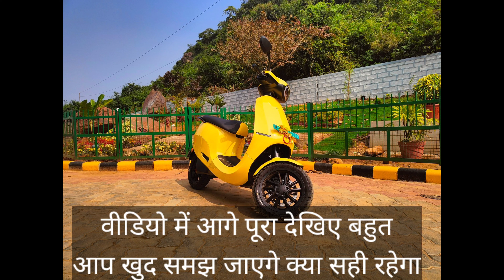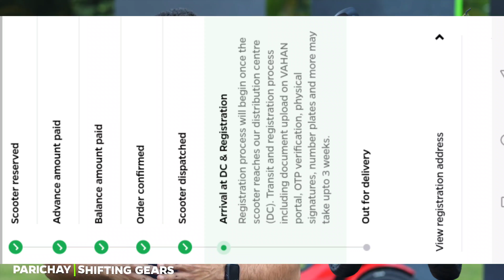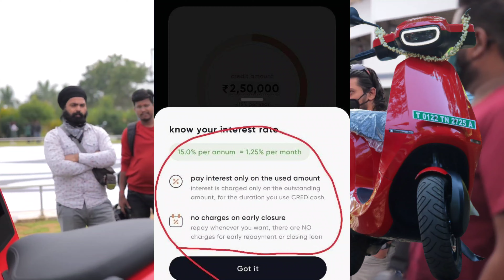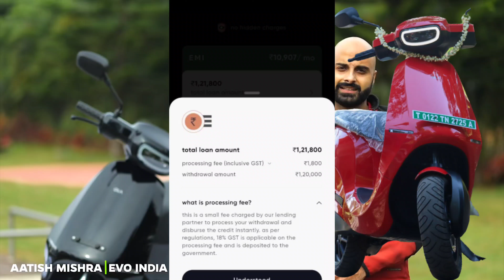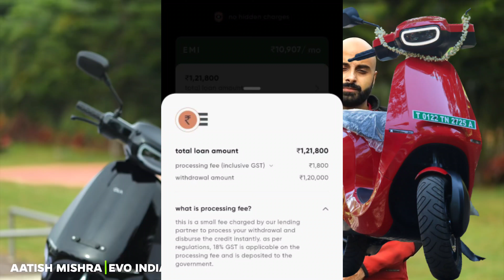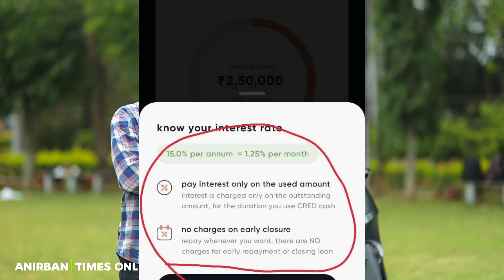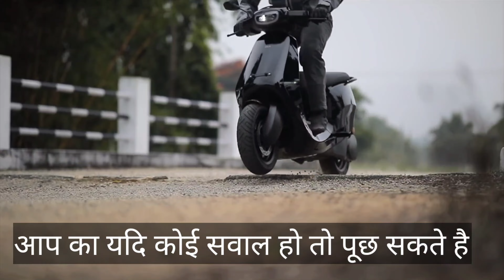OLA Scooter ka final payment karne se pahle is video ko jarur dekh le || 5000 tak bacha sakte hai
Visit it

ola customer care hamne baat kiya problam ko le ke ... kaise hoga sahi sab kuch dekhe is video ko 👇👇👇👇👇👇

कस्टमर के पैसे से ये कर रही हैं कंपनी देखे वीडियो

test ride

final payment

ola company new apps

ye hai ola scooter ki story ki video

How talk with ola costumer care

Ola Electric Scooter S1 and S1 Pro : ओला इलेक्ट्रिक मोबिलिटी ने सिर्फ दो दिनों में 1,100 करोड़ रुपये से ज्यादा का ऑनलाइन कारोबार करने की पुष्टि की है। कंपनी को पहले 24 घंटे में ही 600 करोड़ रुपये की बुकिंग हासिल हो गई थी। इस स्कूटर को लेकर देश में चर्चा का बाजार गर्म है। हालांकि ओला इलेक्ट्रिक ने यह आंकड़े साझा नहीं किए हैं कि उसकी S1 इलेक्ट्रिक स्कूटर की कितनी यूनिट्स बेचीं या बुक की गई हैं। कंपनी ने सिर्फ इतना बताया है कि उसकी दो दिनों के दौरान हुई बंपर बिक्री में S1 और S1 प्रो ट्रिम्स दोनों शामिल हैं।

मीडिया रिपोर्ट के मुताबिक ओला इलेक्ट्रिक के एक प्रतिनिधि ने इस बात की पुष्टि की है कि ओला स्कूटर के किफायती मॉडल की तुलना में हायर ट्रिम S1 Pro को ग्राहकों ने ज्यादा पसंद किया है। ओला S1 के मुकाबले S1 Pro में कम से कम तीन गुना ज्यादा दिलचस्पी देखी गई है। यहां हम आपको बता रहे हैं ओला एस1 और एस1 प्रो के बीच क्या अंतर है। जिसके बाद यह चुनाव कर सकते हैं कि आपके लिए ओला ई-स्कूटर का कौन सा वेरिएंट बेहतर रहेगा।

दोनों वेरिएंट

Ola S1 की स्पीड और रेंज
ओला इलेक्ट्रिक स्कूटर के लोअर मॉडल Ola S1 में दो राइडिंग मोड्स मिलते हैं। इनमें नार्मल और स्पोर्ट मोड शामिल हैं। कंपनी ने इसमें 2.98 kWh का लीथियम ऑयन बैटरी पैक मिलता है। इस वेरिएंट के ड्राइविंग रेंज की बात करें तो यह एक बार फुल चार्जिंग के बाद 120 किलोमीटर तक की दूरी तय कर सकता है। इसके साथ ही इसकी टॉप स्पीड 90 किलोमीटर है। S1 वेरिएंट 3.6 सेकेंड में 0 से 40 किलोमीटर प्रति घंटा की रफ्तार पकड़ता है।

Ola S1 की बैटरी और चार्जिंग
ओला S1 वेरिएंट की बैटरी को होम चार्जर के जरिए 0 से 100 फीसदी तक चार्ज करने में साढ़े छह घंटे का समय लगता है। वहीं फास्ट चार्जर के जरिए इसे सिर्फ 18 मिनट में 75 फीसदी तक चार्ज किया जा सकता है। इसके साथ ही ग्राहक इसे 5 कलर ऑप्शन में खरीद सकते हैं।

Ola S1 Pro की स्पीड और रेंज
S1 Pro वेरिएंट में नार्मल, स्पोर्ट और हाइपर तीन ड्राइविंग मोड दिए गए हैं। यह वेरिएंट एक बार फुल चार्जिंग के बाद 181 किलोमीटर तक की दूरी तय कर सकता है। S1 Pro वेरिएंट 3 सेकेंड में 0 से 40 किलोमीटर प्रति घंटा की स्पीड पकड़ सकता है। वहीं इस स्कूटर की टॉप स्पीड 115 किमी प्रति घंटा है।

दोबारा शुरू होगी बुकिंग
ओला ने फिलहाल अपने इलेक्ट्रिक स्कूटरों की बिक्री बंद कर दी है। कंपनी ने कहा है कि ओला इलेक्ट्रिक स्कूटर की बिक्री विंडो अब दिवाली से पहले एक नवंबर से दोबारा शुरू होगी। हालांकि इस इलेक्ट्रिक स्कूटर की ऑनलाइन बुकिंग अभी भी जारी है। ओला के इलेक्ट्रिक स्कूटर को खरीदने के इच्छुक ग्राहक 499 रुपये के टोकन राशि पर इसकी बुकिंग कर सकते हैं। इसके लिए इच्छुक ग्राहकों को कंपनी की वेबसाइट पर लॉग इन करना होगा

महिलाएं करेंगी सारे काम
ओला स्कूटरों का निर्माण कंपनी की तमिलनाडु स्थित फ्यूचर फैक्ट्री में किया जा रहा है। निर्माण का पहला चरण पूरा होने के करीब है। एक बार पूरी तरह तैयार हो जाने के बाद पूरी क्षमता के साथ, यह प्लांट प्रति वर्ष 10 मिलियन (एक करोड़) यूनिट का उत्पाद करेगा।

For know more about Ola

key and Feature

Customer Support

Ola Facebook page

twitter page of ola

know about Hypercharger

Visit it

Study motivational re
Student motivational